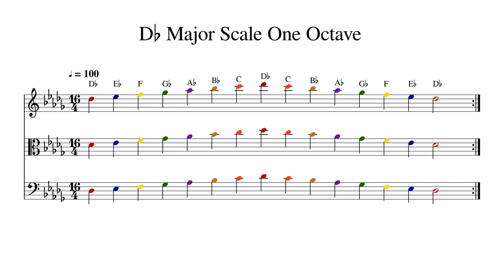D♭ D Flat Major Scale One Octave at 100bpm Backing Track Color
Play or sing along. This track features double bass, cello, viola and violin playing D♭ D Flat Major Scale One Octave at 100bpm. Sheet music is provided on G treble clef, C alto clef and F bass clef.